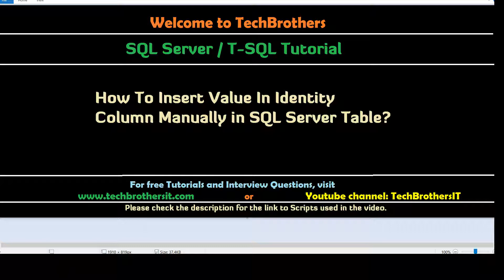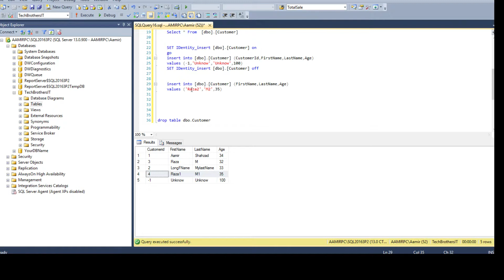How To Insert Value In Identity Column Manually in SQL Server Table - SQL Server Tutorial Part 41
SQL Server / TSQL Tutorial Scenario: How To Insert Value In Identity Column Manually in SQL Server Table

We have a dbo.Customer table that has ID as identity column. We need to insert one record in this table with -1 for ID.

such as SQL Server Reporting Services(SSRS) Tutorial